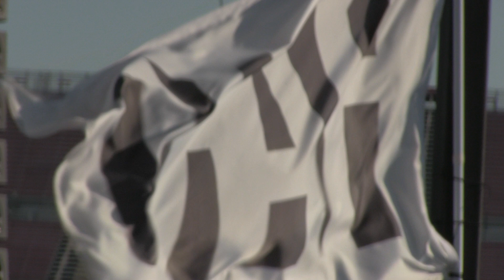KILL THE NOISE w/ MADSONIK - CONFETTI TIME @ HARD SUMMER 2016 - 7.31.2016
DAY 2... I KNEW THE LAYOUT, AND HERE ARE SOME MOMENTS THAT WERE TITE PER USUAL.  THANKS AGAIN TO THE FAM AT HARD FEST